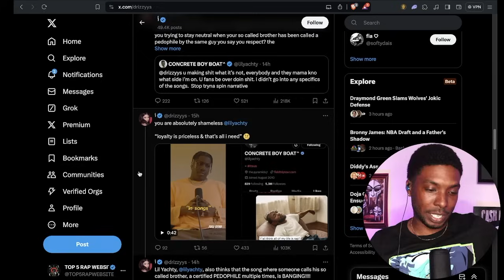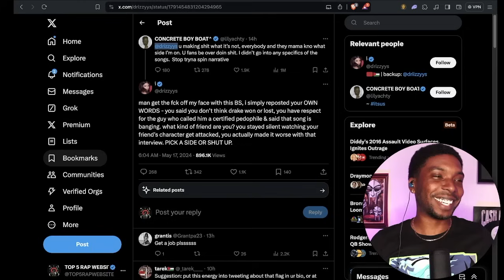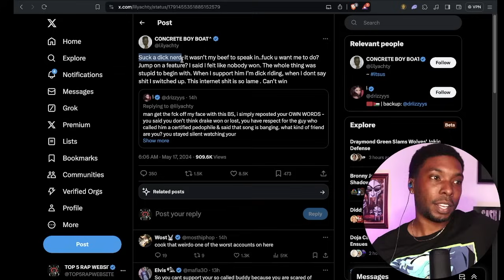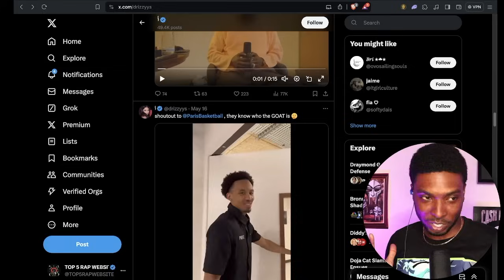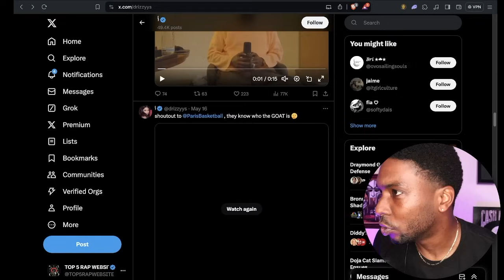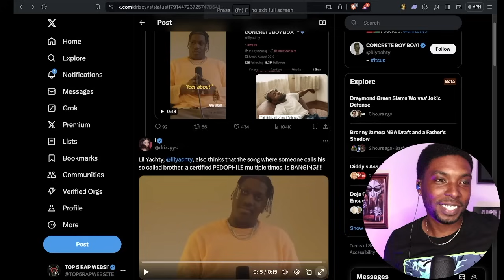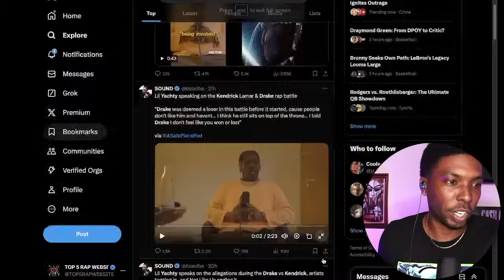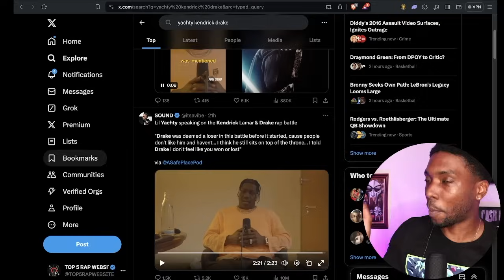Lil Yachty is IN DENIAL (Kendrick vs Drake)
00:00 Intro
04:20 Yachty beef with Drake stan account
07:30 OVO Stans 7 Stages of Grief
15:03 Yachty rapping voice
17:50 Never heard anybody riding around listening to Yachty
23:05 Yacthy "Drake was deemed a Loser before the battle started"
32:35 Video Reaction continues...